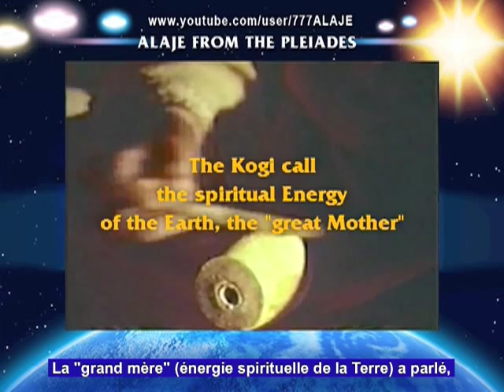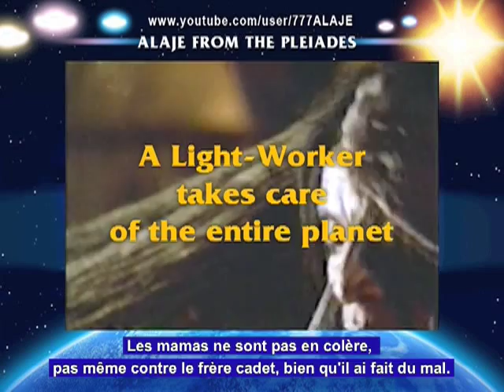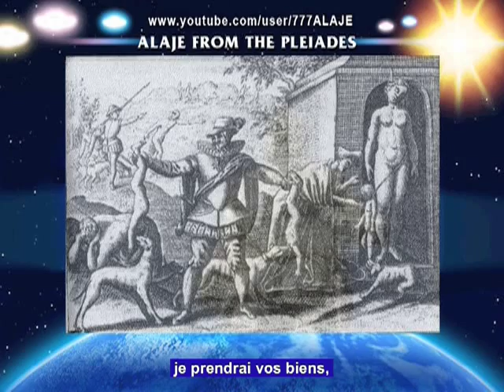Part 11-Pleiadian Alien Message-French sub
ALAJE from the Pleiades, Member of the Galactic Federation of Light
Be prepared for the coming Transformation Light Energy
Use my Meditations from parts 4 and 10 of my Videos.